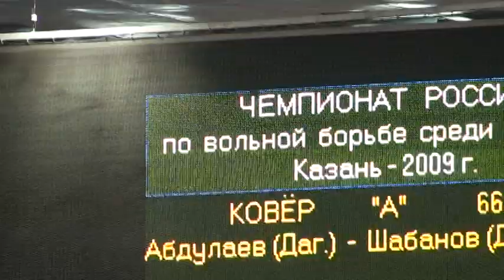74 kg match Kamal Malikov